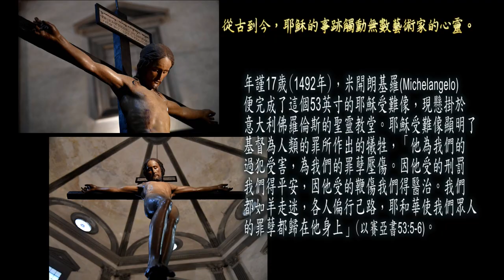祂默默承受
耶穌的故事並沒有停在受苦、受死，祂雖被釘十架，卻勝過了黑暗的權勢，三天後從死裏復活；上帝奇妙的救恩不但治癒我們罪惡的心靈，也治癒人世間種種弊病。
Jesus’ story does not end with his suffering and death. Although he was crucified, he conquered death, the power of darkness and was resurrected three days later.  God’s amazing salvation encompasses both the healing of our sinful hearts and the healing of all the world’s evils.
イエスの苦しみと死は彼の物語の終わりではない。彼は十字架につけられたが、闇に勝ち、3日後に死から復活した。神様の素晴らしい救いには、私たちの罪深い心を癒すこと、そして、世界のすべての悪が正されることも包含されます。